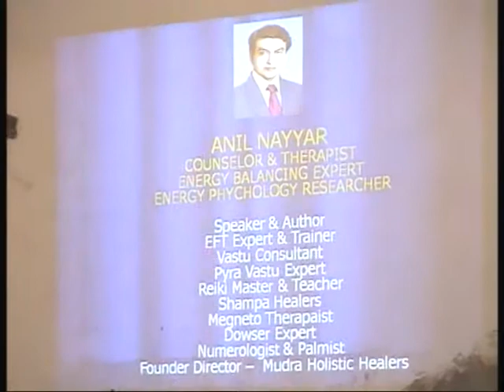Senior Shreeram Model School EFT & LOA INTRO SEMINAR ) part-1 hindi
EFT & LAW OF ATTRACTION Intro Seminar held on 20th Oct 2012 in Senior Shreeram Model School Faridabad under the guidance of EXPERT IN EFT, REIKI MASTER / TEACHER ,NUMEROLOGYST, VAASTU & PYRA-VASTU EXPERT Mr ANIL NAYYAR, for more details call 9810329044,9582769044 or log